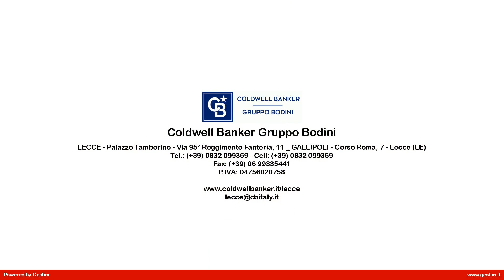Appartamento in Vendita a Cursi (LE)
PUGLIA - SALENTO - CURSI
Nella zona centrale di Cursi, nel cuore della splendida Grecìa Salentina, siamo lieti di proporre in Vendita un appartamento di circa 359 mq situato al primo piano di un affascinante Palazzo storico con terrazzo panoramico.
Il maestoso portone ad arco introduce un androne comune, voltato a stella. Si accede all'immobile attraverso una maestosa scalinata che conduce al salone principale, illuminato da grandi vetrate che si affacciano su un bellissimo terrazzo con vista sulla storica Piazza di Cursi. L'immobile offre sei ampi locali con meravigliose volte a stella, che conferiscono loro un'eleganza senza tempo. Completa l'appartamento, uno spazioso bagno.
Uno dei veri gioielli della proprietà è il giardino retrostante, di circa 70 mq, caratterizzato da rigogliose piante e alberi da frutto, ideale per godersi pranzi, cene e momenti di relax in totale privacy.
Completa l'immobile una cantina a piano terra, che offre un'ulteriore opportunità di sfruttare lo spazio a disposizione.
L'immobile necessita di una ristrutturazione che possa riportare in vita i dettagli originali e preservare lo charme delle epoche passate, conferendo, allo stesso tempo, un tocco di modernità, secondo i propri gusti e le proprie esigenze.
L'appartamento si presta ad essere un'elegante dimora privata ma anche a divenire una prestigiosa struttura ricettiva, vista anche la strategicità della sua posizione.
Cursi, infatti, dista 20 km da Otranto, sul litorale adriatico, 40 km da Gallipoli e 85 km dall'Aeroporto di Brindisi.